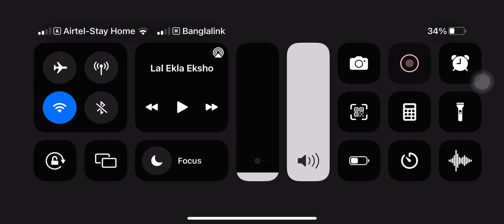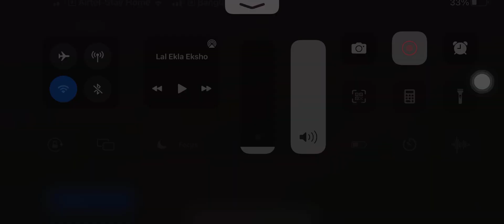Barcelona football highlights